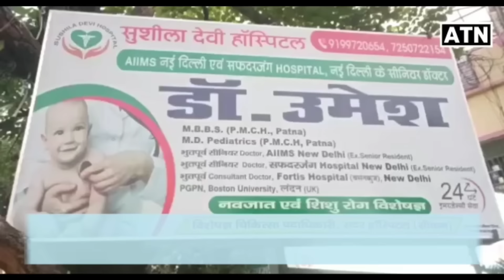इस तारीख को हिना साहब नामांकन पर्चा करेंगी दाखिल!!ATNLIVE.IN